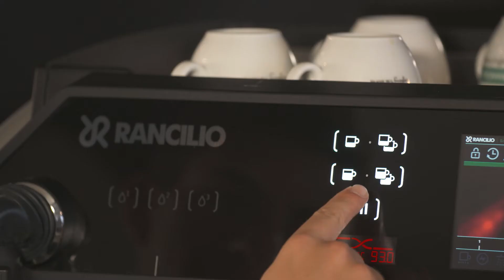Latte Art Contest - How to make a tulip with Pietro vannelli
Traditional a Fully Automatic Espresso Coffee Machines
Macchine per caffè espresso Tradizionali e Super Automatiche